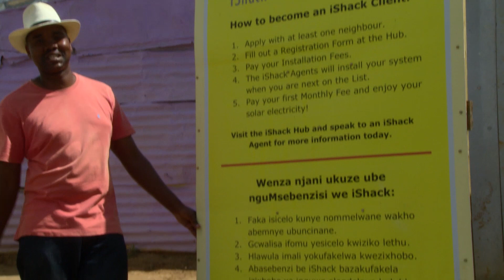RusselBotman's neknomination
Maties SRC Chair MJ Dippenaar challenged Stellenbosch University (SU) Rector and Vice-Chancellor Prof Russel Botman to make a difference. He responded by donating R10,000 to the iShack Project in Enkanini which has been developed by @MatiesStudents for the incremental upgrading of informal settlements. Solar power and ecological design principles are incorporated to improve living conditions in underserviced communities.

Prof Botman challenged the Deans of SU's 10 Faculties to show how the work of their staff and students is making a difference.